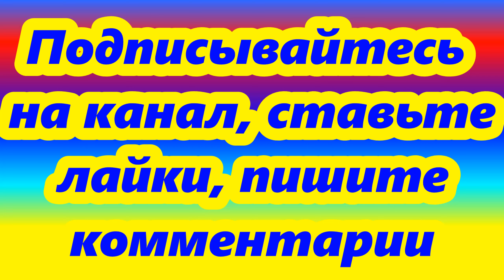Вы когда - нибудь поднимаете голову и взгяд ваш замечает чудные фигуры в облаках?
Хоть иногда смотрите на небо, там много интересного, если приглядеться, и подсказки на ваши проблемы.
Когда вы не можете разрешить какую- то проблему чётко сформулируйте вопрос, потом посмотрите на облака и там проявится какая - то фигура, она вам напомнит кого - то или что то и проявится ответ на ваш вопрос.